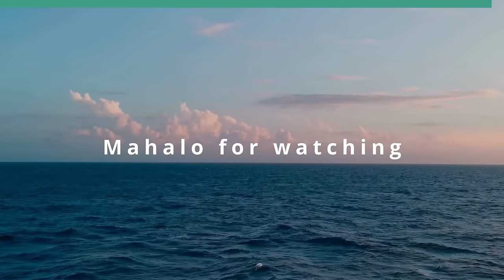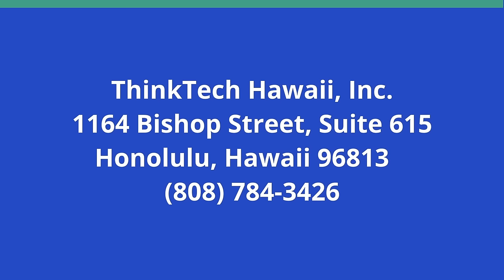What Do Canadians Think of Justin Trudeau (View from the North)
How Does He Compare with his Father Pierre.  The host for this show is Jay Fidell.  The guest is Ken Rogers.

Dr. Ken Rogers, retired Canadian businessman in Kewlona, BC, helps us understand Justin Trudeau, his politics, power, personality and popularity among the people in Canadian, and how he and his administration compare with the leadership in the US.

Underwriters:
Michael Sklarz
The Cooke Foundation
Hawaii Energy
Hawaii Energy Policy Forum
Hawaiian Electric
Galen Ho of Immersive Worlds
Kamehameha Schools